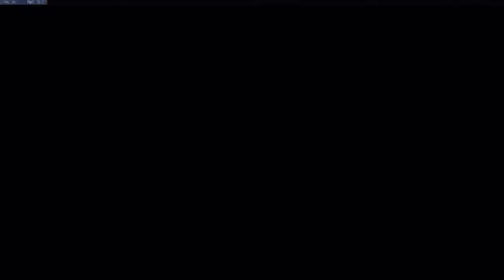Playing some Overwatch